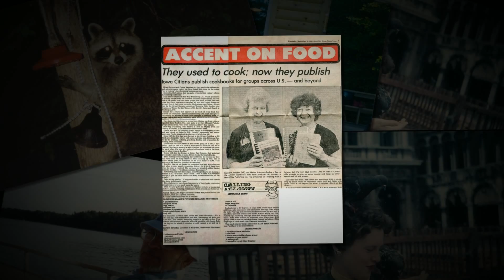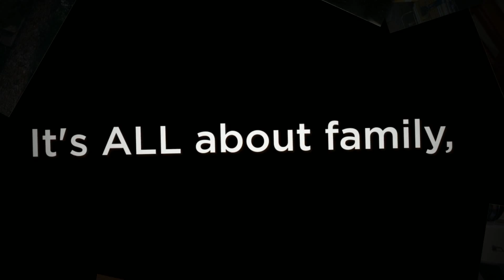MY LIFE AS CONNIE BOOK CELEBRATION 1080p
A sample from a book launch for a family.